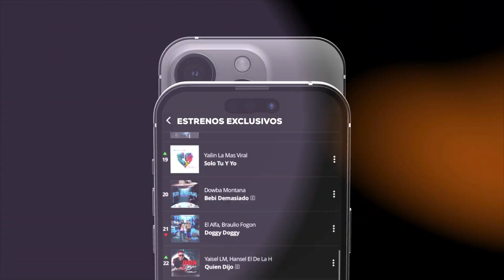EL VIEJO URBANO QUE VOLVIÓ LOCO A BAD BUNNY | GOBIERNO URBANO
La MAMI KING y el DRAT cantan a ritmo del Viejo Urbano (El viejo que volvio loco a Bad Bunny) la reaccion del Viejo Urbano al ver que Bad Bunny lo publico en una historia.

Bienvenidos A “El Gobierno Urbano” Disfruta De Nuestras “Entrevista & Análisis” A Nuestro Estilo.